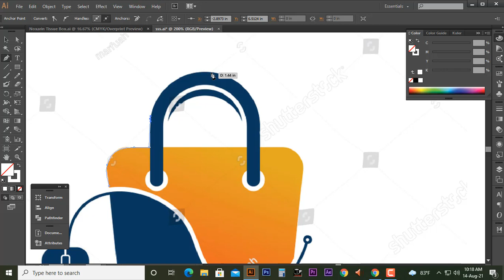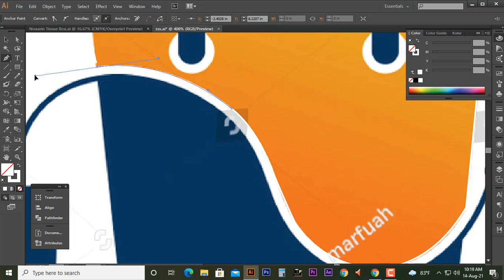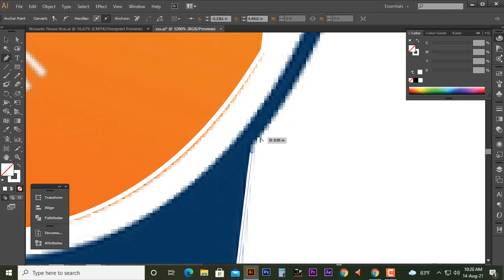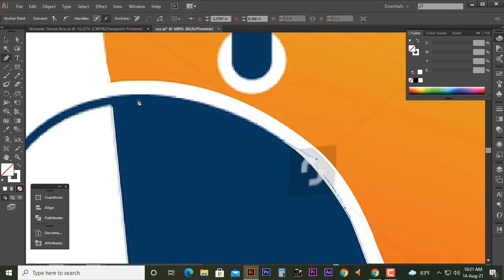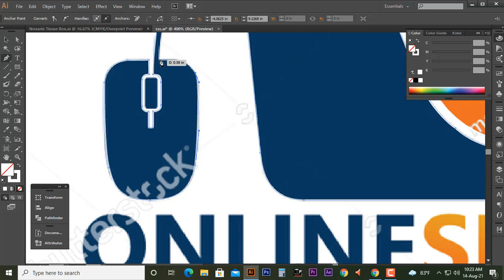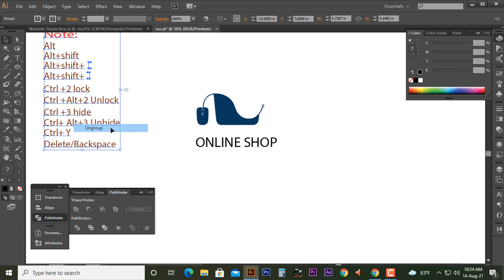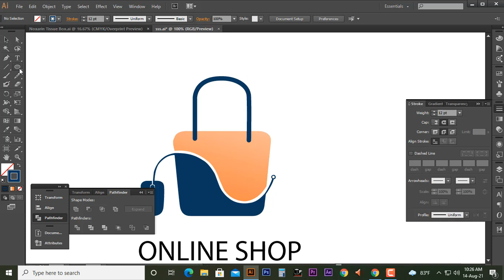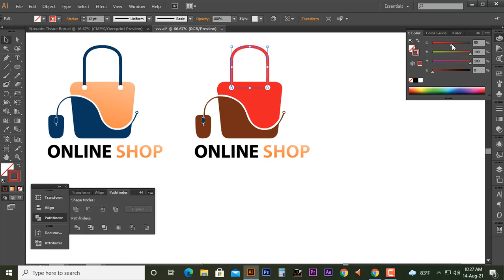How to Design Business Logo By Adobe Illustrator 2021 | F HOQUE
Hello Friends,
In this video you will find that how to design a logo on illustrator. Friends if you see this video you can make same logo after that because here I have shown easily and also in effective way. Friends on my youtube channel and facebook page you will get more videos on different logo design. So one day you will be a expart logo designer by watching my videos. So friends please watch the whole video and if this video helpful to you please like,share,comment below and also if you have any question you can ask me in comment box,I will try to solve your problem.

From
F HOQUE.